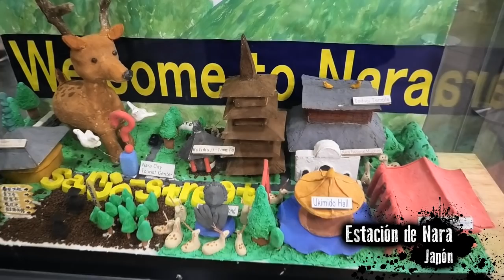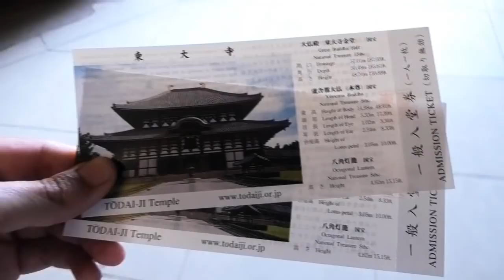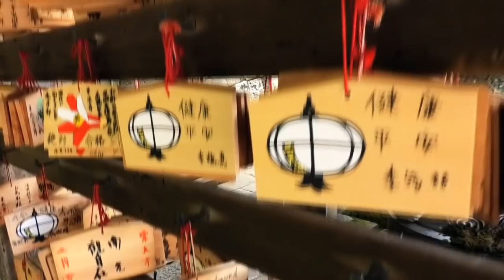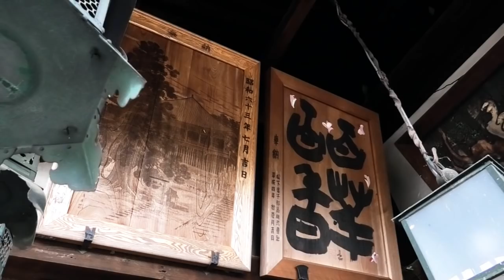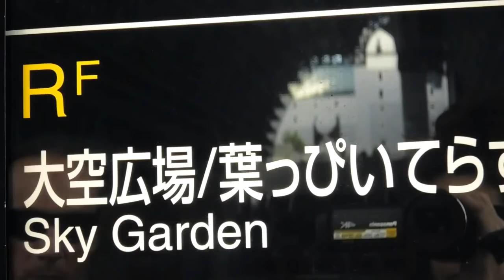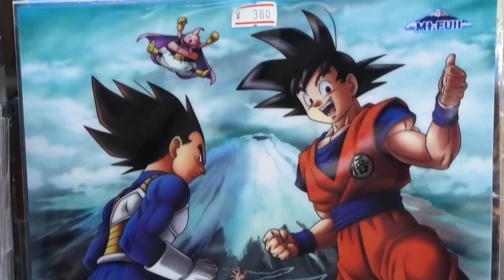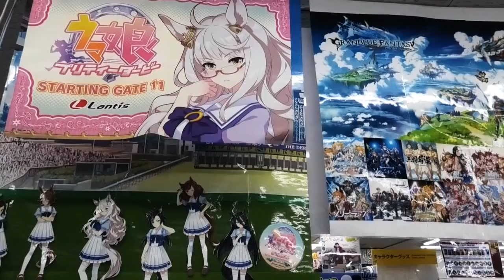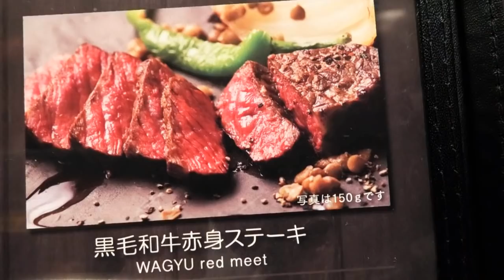NARA (Japón) 奈良鹿公園 🦌🦌🦌🦌 CIERVOS por todas partes! 😍 | #14 Vlog JAPÓN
NARA (Japón, 奈良鹿公園) es hogar de miles de ciervos que te muerden el culo si no les das de comer! Estos ciervos son considerados animales sagrados e inundan parques, templos y calles de la ciudad.

Además de pasar un rato divertidísimo con estos animales, también visitamos el templo Todai-ji antes de volver a la magnífica estación de Kyoto y su mega obra de ingeniería y acabar paseando por Teramachi y cenando deliciosa ternera wagyu en un restaurante francés.